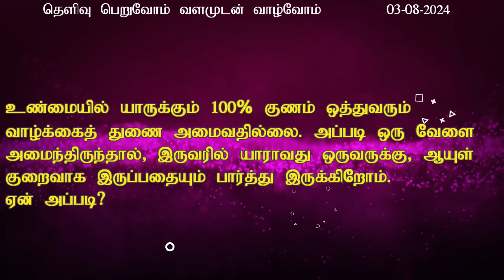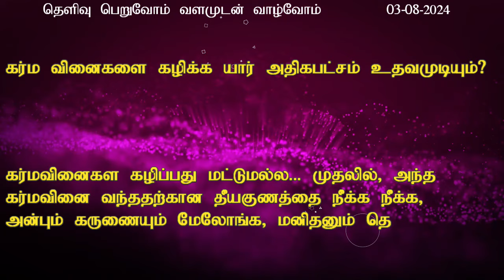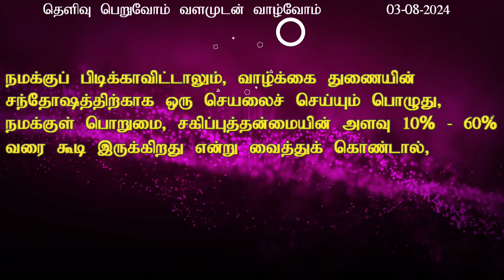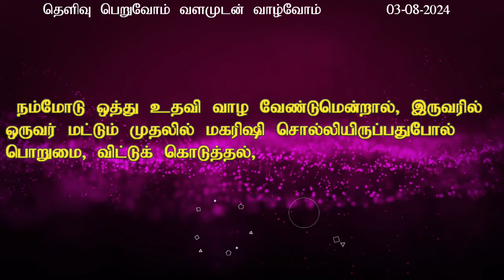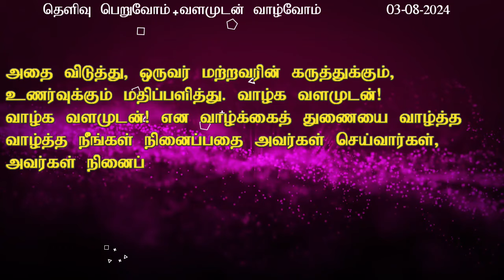நம் குணத்திற்கு ஒத்து வராத வாழ்க்கைத் துணை என்பதை தெரிந்து கொள்ள 4 வருடங்கள் ஆகிவிட்டது என்ன தீர்வு?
நம் குணத்திற்கு சற்றும் ஒத்து வராத வாழ்க்கைத் துணை என்பதை தெரிந்து கொள்ளவே நான்கு வருடங்கள் ஆகிவிட்டது என்ன தீர்வு? @SKYPROFMUTHU